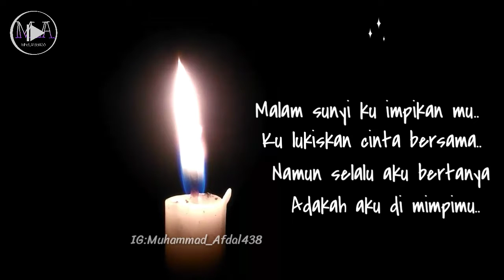Status Whatsapp terbaru musik india 😊😉